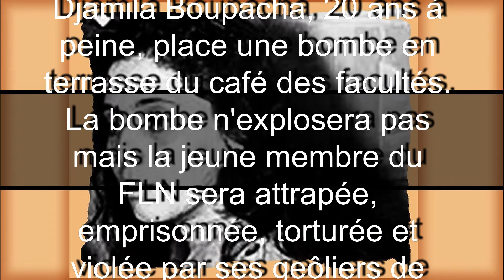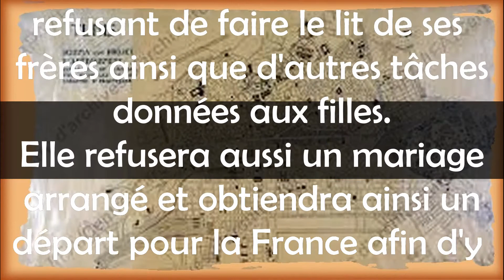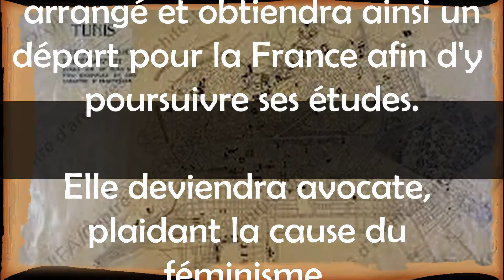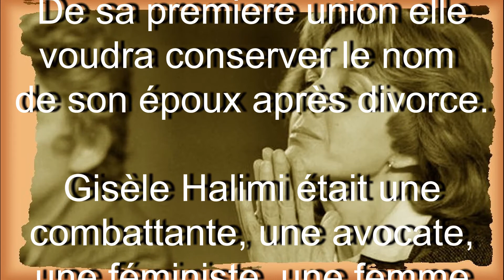Zeiza Taieb, une vie de militante.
Hommage à une véritable combattante.
Avocate qui a fait bousculer la place de la femme dans notre société,
Gisèle Halimi était une militante de la première heure.
Le féminisme a été son combat tout au long de sa vie.
C'était avant tout une humaniste sincère.

Titre:  Ilotana
Auteur: Zero Project